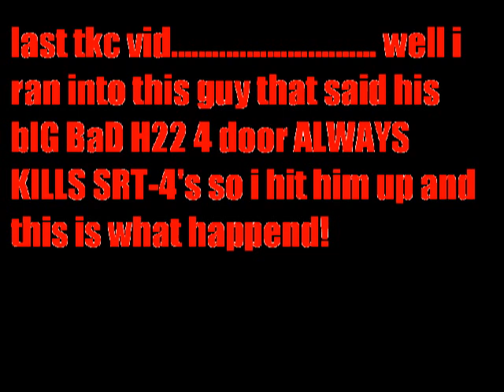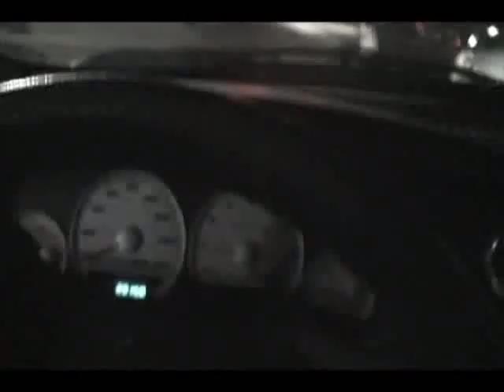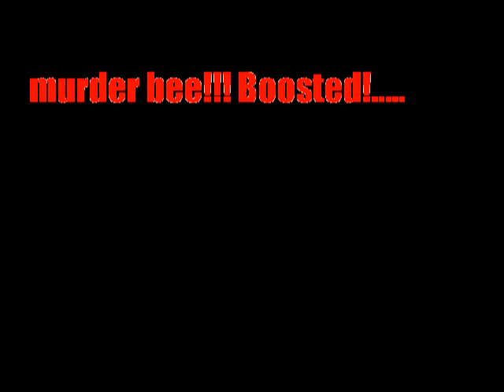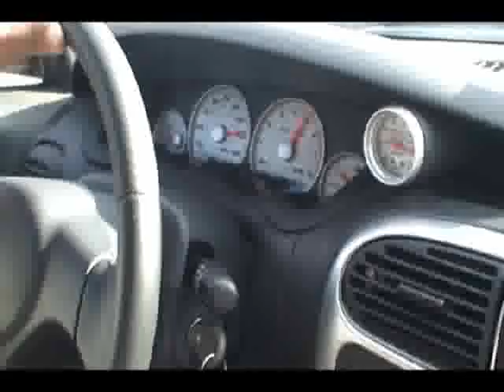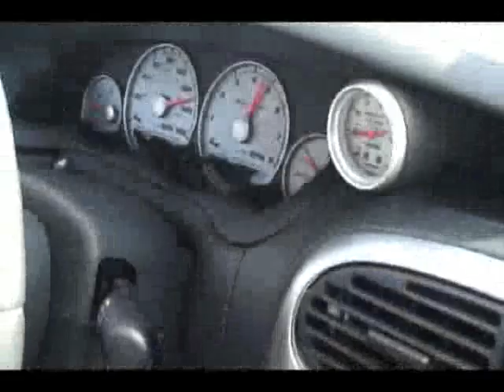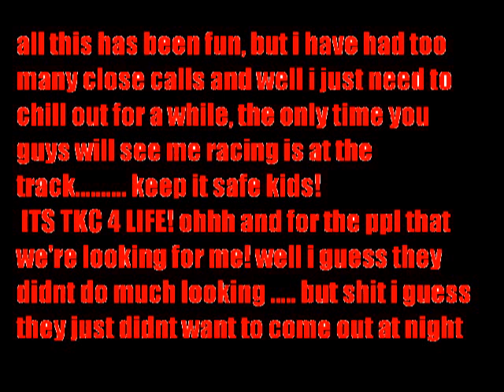tkc_last video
srt-r racing az torty